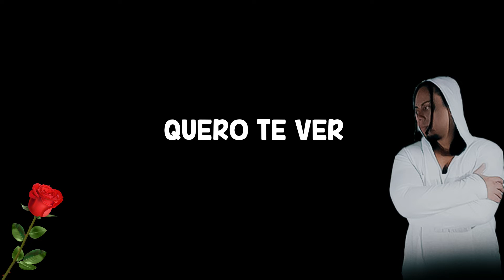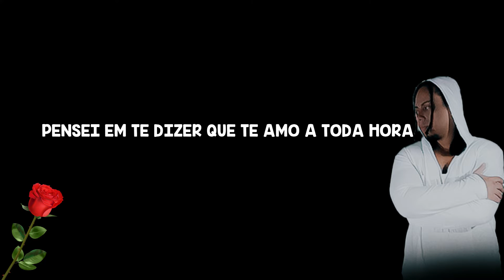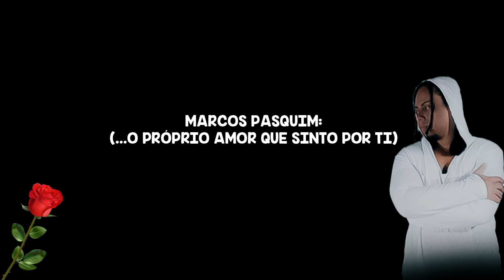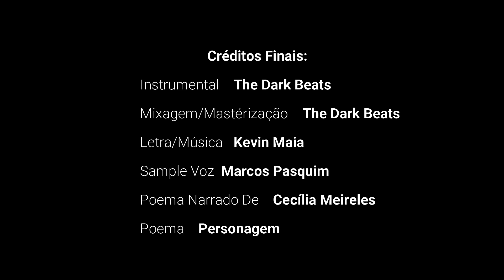🎀 𝒫𝐸𝒩𝒮𝒜𝒩𝒟🌸 𝐸𝑀 𝒱❤𝒞Ê - 𝒫𝑅❤𝒟. 𝒯𝐻𝐸 𝒟𝒜𝑅𝒦 𝐵𝐸𝒜𝒯𝒮 - (𝐿𝒴𝑅𝐼𝒞 𝒱Í𝒟𝐸❤) 🎀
𝕄𝕀𝕏/𝕄𝔸𝕊𝕋𝔼ℝ: 𝐓𝐡𝐞 𝐃𝐚𝐫𝐤 𝐁𝐞𝐚𝐭𝐬
𝔼𝔻𝕀𝕥𝕠𝕣 𝔻𝔼 𝕍Í𝔻𝔼𝕆: 𝐓𝐡𝐞 𝐃𝐚𝐫𝐤 𝐁𝐞𝐚𝐭𝐬
𝕄Ú𝕊𝕀ℂ𝔸/𝕃𝔼𝕋ℝ𝔸: 𝗞𝗲𝘃𝗶𝗻 𝗠𝗮𝗶𝗮
𝕀ℕ𝕊𝕋ℝ𝕌𝕄𝔼ℕ𝕋𝔸𝕃: 𝐓𝐡𝐞 𝐃𝐚𝐫𝐤 𝐁𝐞𝐚𝐭𝐬
𝘚𝘈𝘔𝘗𝘓𝘌 𝘝𝘖𝘡: 𝘔𝘈𝘙𝘊𝘖𝘚 𝘗𝘈𝘚𝘘𝘜𝘐𝘔
𝘗𝘖𝘌𝘔𝘈 𝘕𝘈𝘙𝘙𝘈𝘋𝘖 𝘋𝘌: 𝘊𝘌𝘊Í𝘓𝘐𝘈 𝘔𝘌𝘐𝘙𝘌𝘓𝘌𝘚
𝘗𝘖𝘌𝘔𝘈: 𝘗𝘌𝘙𝘚𝘖𝘕𝘈𝘎𝘌𝘔